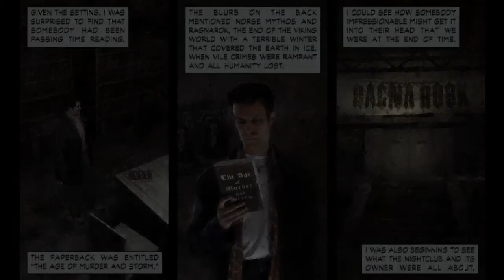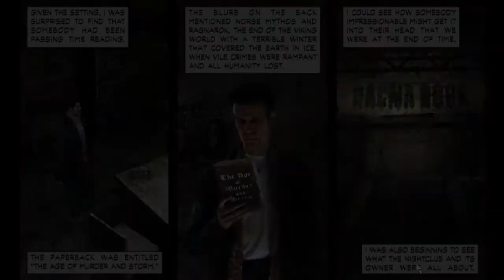Let's Play Max Payne [Part 6:The Great Quicksave Save]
I had done it. After many attempts and feeling the bullets and flames tear into my flesh over and over again, I had finally used the hop n pop strategy to escape. After I avenge my dead family, I'm gonna brag about this online.